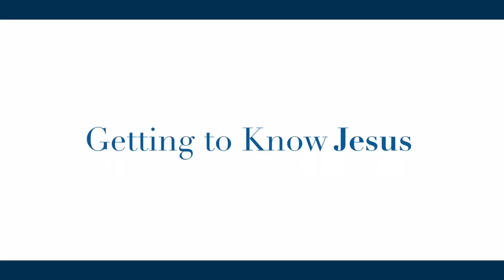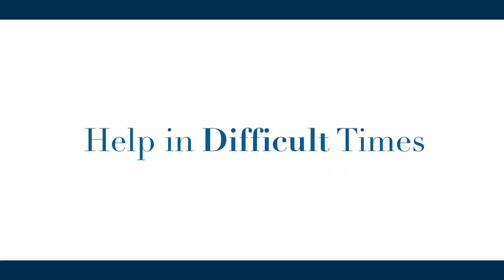Michael's RCIA Story